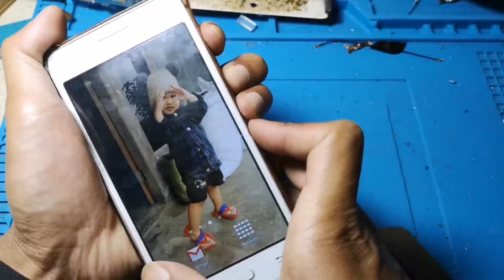Cara memperbaiki tombol power dan volume hp samsung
Selamat datang di channel Zaenal company.
channel ini trik & servis handphone dan yang berhubungan dengan handphone.

jjika di dalam video terdapat file maka link saya sertakan di bawah ini.